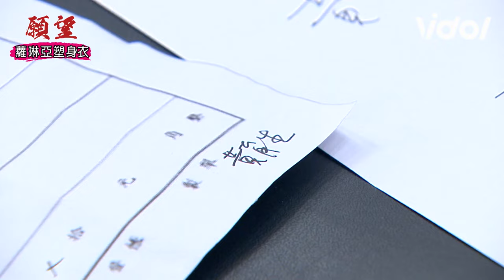願望│EP57 唯芸進世天面試巧遇愛倫 美妍嚇鼠偽造文書育生名調公司錢｜三立娛樂星聞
★訂閱【女孩要幹嘛】甜寵浪漫戲劇看到飽

願望 唯芸 愛倫# 美妍#育生